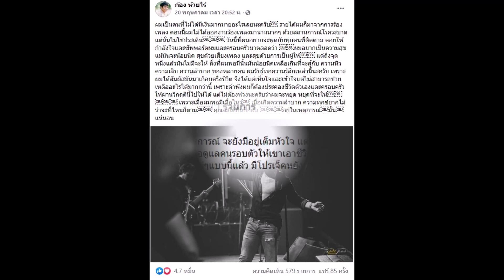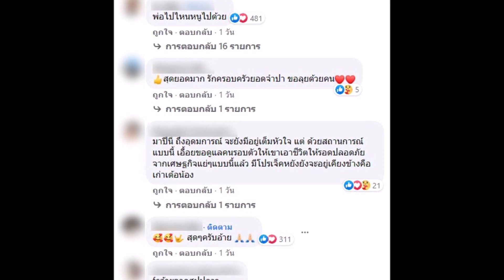ก้อง ห้วยไร่ โพสต์ร่ายยาวไม่สามารถช่วยเหลือได้ทุกคน